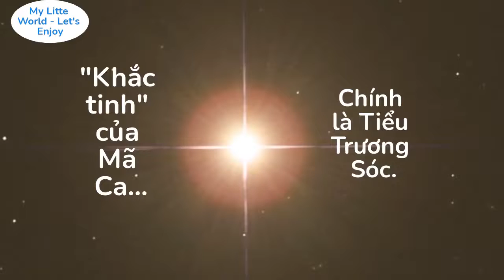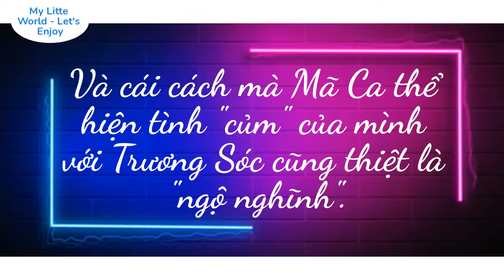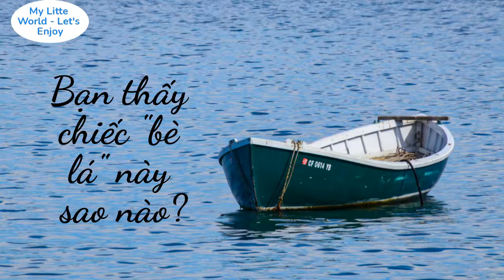[Mã Gia Kỳ x Trương Chân Nguyên] [祺源 - Kỳ Nguyên] Cứ thế ta lại va vào nhau!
Hai em ấy manly quá manly, mà mình lại đi cáp chung thì thiệt là kỳ cục kẹo. Nhưng mà cái nết mình nó lạ thế đấy, cứ mỗi lần hai chàng trai này sáp lại với nhau là mình thấy thích vô cùng. Cứ có cảm giác Tiểu Trương Trương dành một tình cảm khá đặc biệt cho Mã Ca của em ấy!
Cre: tự mình làm, nên vui lòng không mang đi đâu và không re-up. Nếu bạn thích thì bấm "Like" hoặc "Đăng ký" kênh của mình để thêm động lực ạ. Thanks. ^^